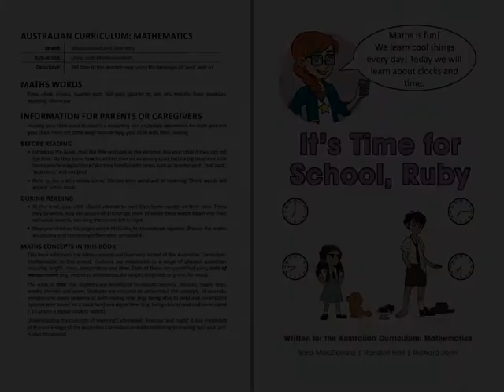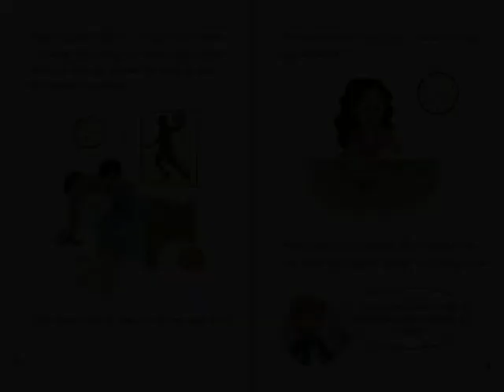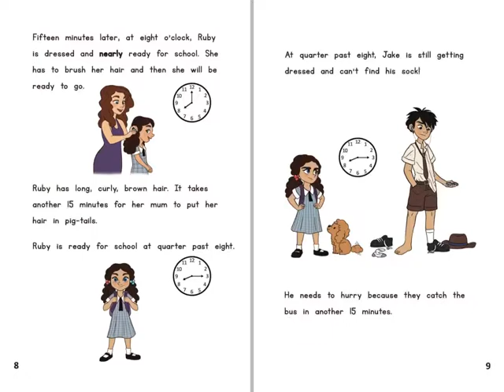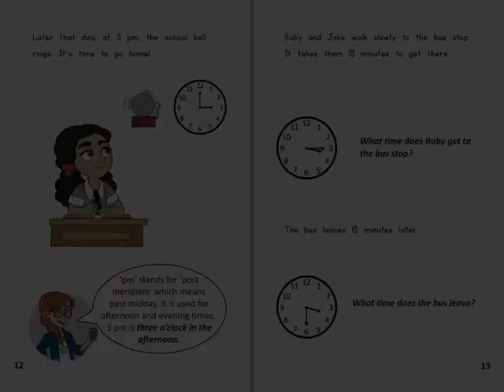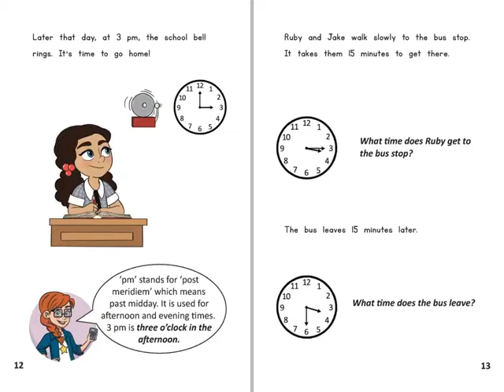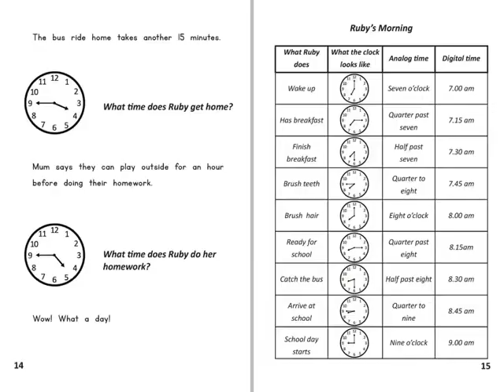23. It’s Time for School Ruby video book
Download FREE from the Apple Bookstore NOW!
Book 23 of 24 PM 20-24
In this book, Millie the Mathematician helps us to tell the time. We follow the daily routine of Ruby and her brother Jake as they get ready for school and progress through the school day. Millie helps us to read analog clocks using terms such as ‘quarter past’, half past’ and ‘quarter to’. She also introduces us to the concept of digital time (such as 7.15 am and 3.15 pm) and explains the difference between ‘am’ and ‘pm’. This book addresses content from the Measurement and Geometry strand within the Using units of measurement sub-strand. The specific Australian Curriculum content descriptor addressed is: “Tell time to the quarter-hour, using the language of 'past' and 'to'.”